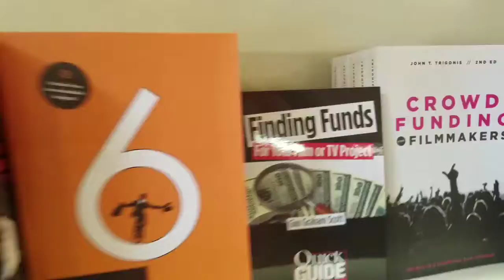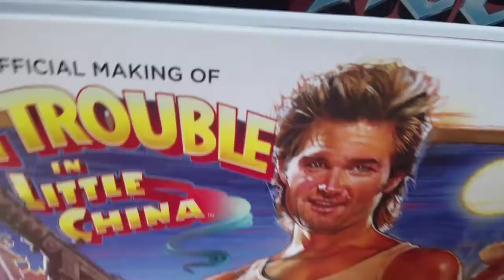Do you know why I pulled you over???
After cutting my facial hair I really cop out! Lol